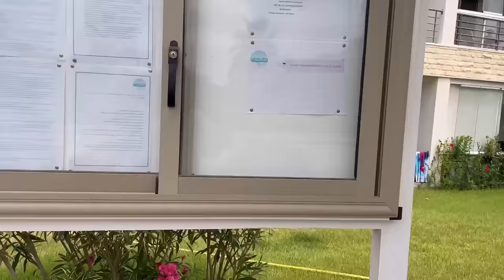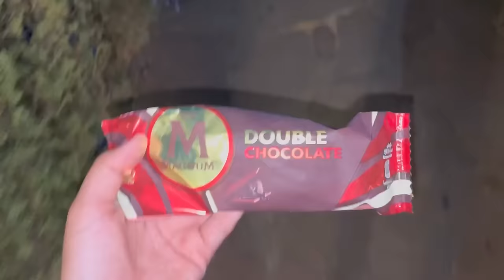Vlog👒|travel with me🌞| سافرت مع بنات خالتي👭🏻،❤️دوزنا احسن نهار